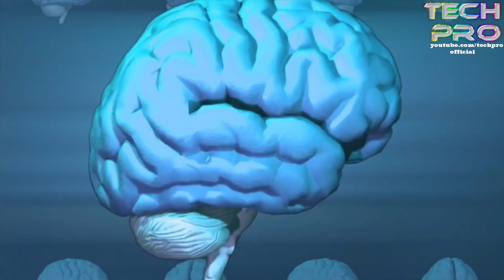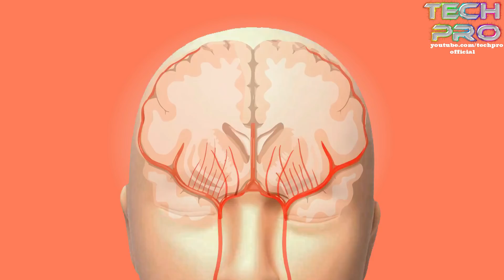7 MEDICAL LIES THAT YOU STILL BELIEVE || 7 झूठ को आप आज भी सच मानते हो || 7 SCIENTIFIC MYTHS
HELLO  GUYS  HOW  R  U  ALL  , IN  THIS  VIDEO  IM  TALK  ABOUT  7  MEDICAL  LIES .

DONT   FORGET  HIT  :

L-I-K-E

S-H-A-R-E

S-U-B-S-C-R-I-B-E